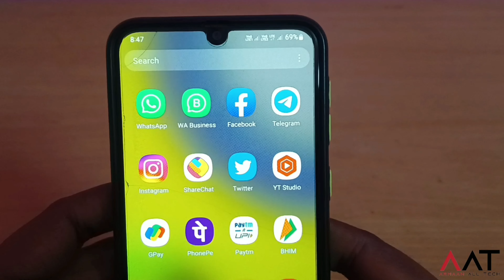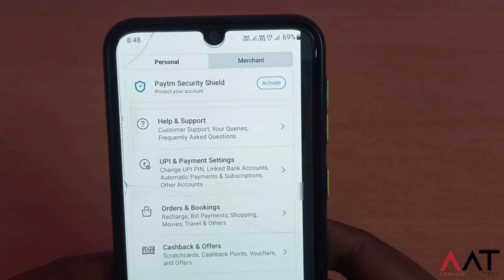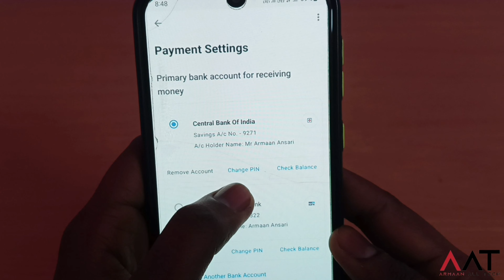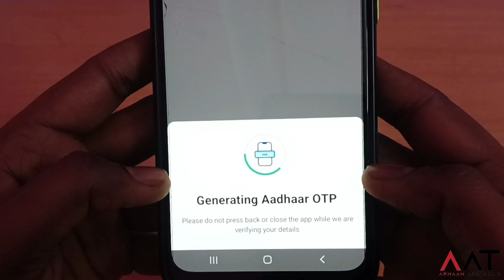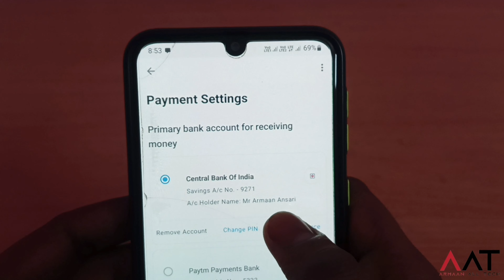paytm Aadhaar card se upi pin kaise banaye | aadhaar card se Paytm Kaise Chalaye| Paytm aadhar upi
Download paytm and get ₹100 Cashback

just apply my Code

armaanalltech

About this video- Dosto Aaj Ki Is Video Me Maine Aapko Ye Bataya Hai ki aap Paytm me Aadhaar upi pin kaise bana sakte hain Ummeed Hai Aapko Ye Video Bahut Hi Jyada Pasand Aayegi Thank You So Much.

Topic Related Tags -:
how to create paytm account without atm card
paytm aadhar card se kaise chalaye
how to add bank account in paytm without debit card
paytm me account kaise banaye bina atm ke
how to use paytm without debit card
phonepe aadhar card se kaise chalaye 2023